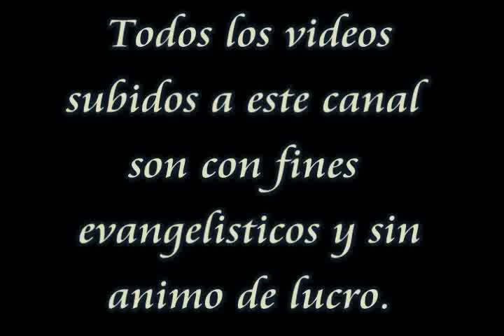Cristo te llama - Esposos Londoño Calle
Hermoso tema con ritmo colombiano, Cristo te llama esposos Londoño Calle.